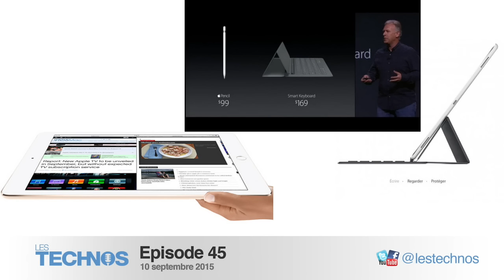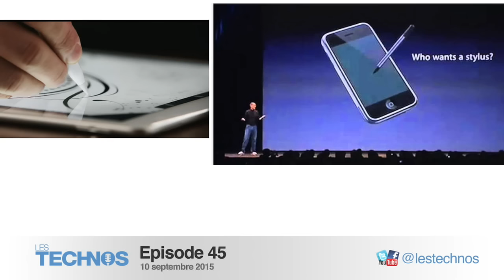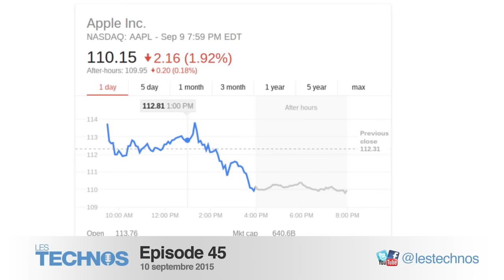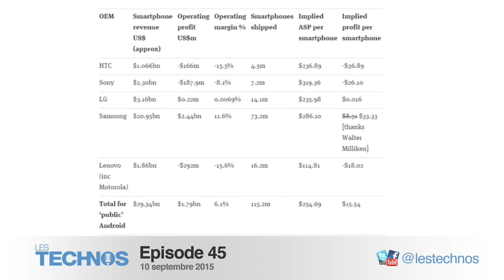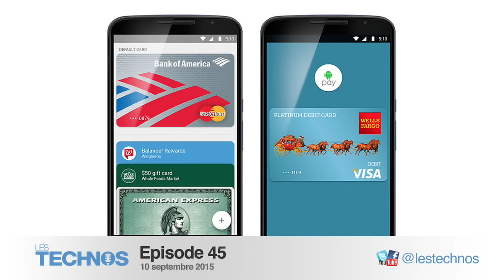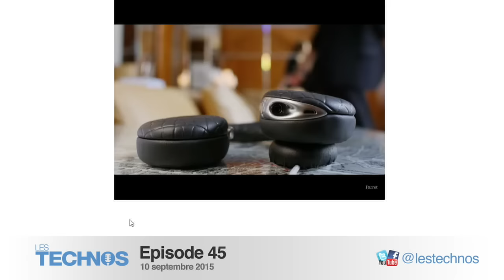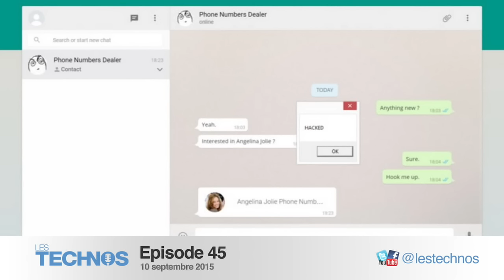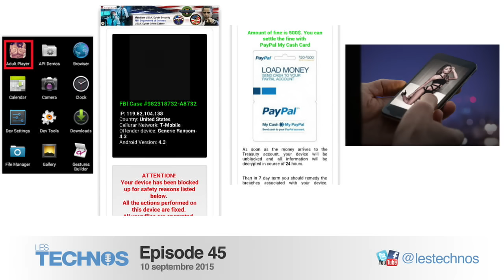#45: iPad Pro, iPhone 6s, Apple TV, Android Pay, Parrot Zik 3, Office 2016, Adult player, Lovely,…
Cette semaine Sebastien et Xavier vous font leur revue d’actu high-tech de la semaine. Actualité qui cette semaine était un peu monopolisée par la keynote Apple que nous avons regardé (chacun un petit bout). Le fait de n’avoir pas tout vu ne nous empêche pas d’avoir une opinion que nous partageons volontiers avec vous. Bonne écoute !

05:20 Apple
Keynote Apple: à retenir (nouveaux iPhones et iPad Pro)
L’Apple TV n’arrive pas de si tôt en Belgique
Et Wall Street n’a pas aimé la conférence

32:11 Android
Pipo annonce aussi la X9
Plein de smartphones, mais pas de profit
Android Pay, c’est today

39:07 Hardware
Parrot dévoile le Parrot Zik 3

44:55 Internet
WhatsApp n’aime pas les vCards

46:58 Microsoft
Office 2016 arrive le 22

49:10 Musique
Spotify vous indique si vous êtes un vrai Hipster

50:34 Samsung
Samsung veut doubler la mémoire de vos smartphones

52:55 XXX
Adult Player: Souriez vous êtes filmés
Lovely: On ne mesurera pas nos performances *sic*